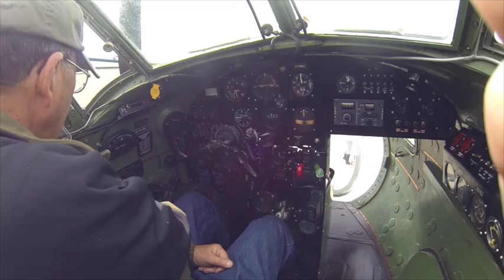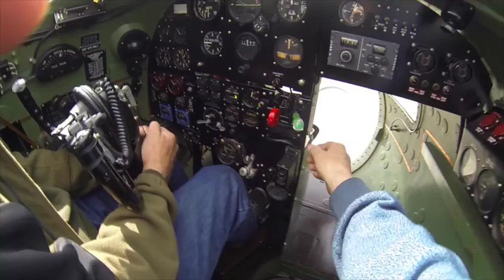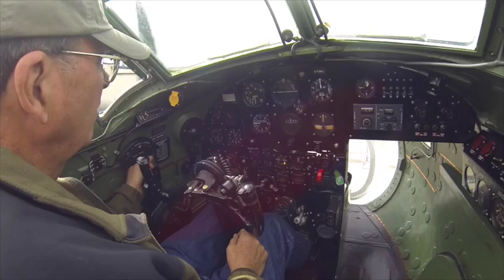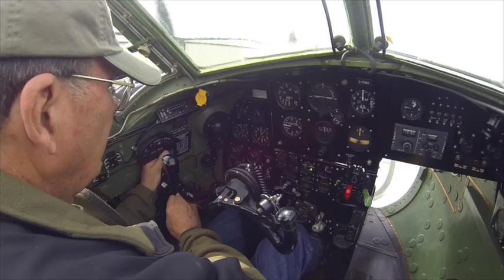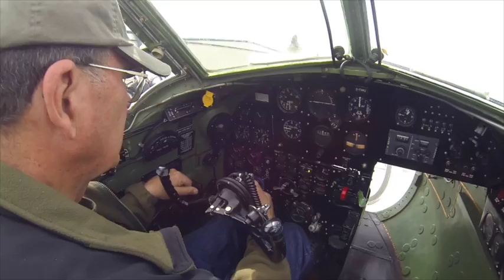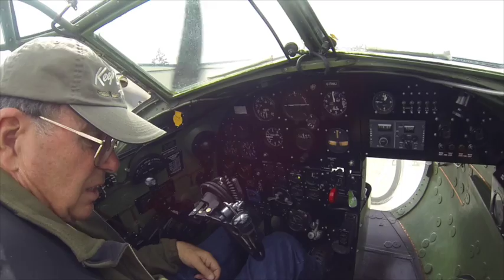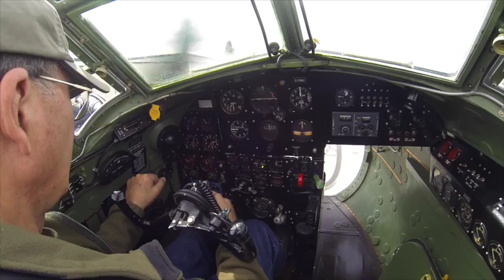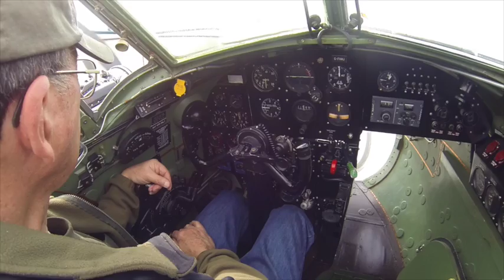Mosquito Run-up ~ Cockpit View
Run-up of the deHavilland Mosquito at Victoria Air Maintenance Ltd. View from inside the cockpit.